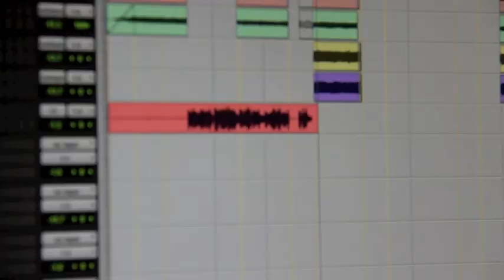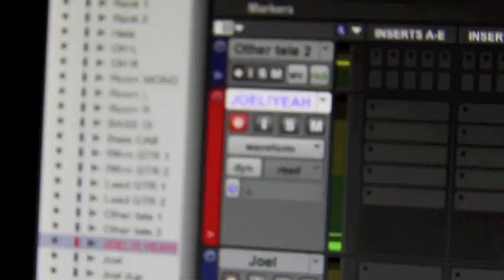LUKE & JOEL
Our first ever studio update & it's a doozy!
Welcome to Hit City Studio's and the making of 2010 X-Factor finalist's "LUKE & JOEL"'s debut single "What You Want"